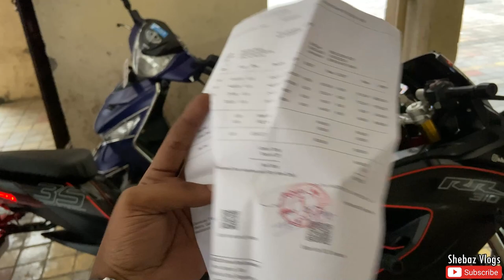Long Ride Ke Pehle Hua Mota Kharcha💸 || Slipper Clutch Installation || Shebaz Vlogs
* If you want to buy this Product *
Frame Sliders
Stealth Winglet Mirror
Motul Chain Lube
Lever Guard
insta360 ONE X2
Insta360 Invisible Stick
Housing Case for Insta360 ONE X2
Sticky Lens Guard for Insta360 One X2
CAM-Grip Action Camera Mount for Bike
Action Pro Large Size Carrying Case